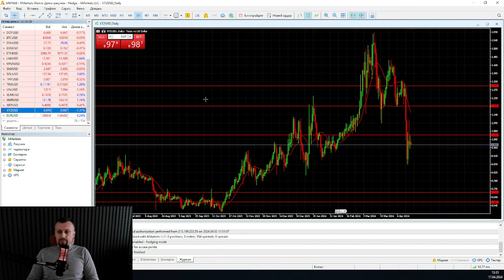Ждем альтсезон| AMarkets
Ждем альтсезон